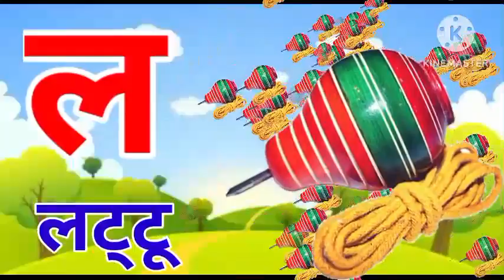अ से अनार, आ से आम, हिंदी वर्णमाला, अआइईउऊ,क से कबूतर,a se anar,aa se aam, हिंदीस्वरब्यंजन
अआइईउऊ,क से कबूतर,a se anar,aa se aam, हिंदीस्वरब्यंजन

हिंदी वर्णमाला गीत हिंदी वर्णमालागीत हिंदी वर्णमाला ध्वन्यात्मक गीत हिंदी वर्णमाला का उच्चारण बच्चों के लिए हिंदी वर्णमाला हिंदी स्वरब्यंजन हिंदी बालगीत बालगीत हिंदी व्यजन चार्ट हिन्दी स्वरब्यंजन चार्ट हिन्दी वर्णमाला अ से ज्ञ तक हिन्दी शब्द बच्चे को कैसे सिखाएं हिन्दी वर्णमाला बच्चों को कैसे सिखाएं हिंदी अक्षर सीखें हिंदी अक्षर सीखें अ से ज्ञ तक अ से ज्ञ तक अ से ज्ञ तक वर्णमाला क ख ग अ आ First step TV hindi varnmala geet hindi varnmala varnmala ka se kabutar hindi Ka Se Kabutar हिंदी वर्णमाला गीत हिंदी वर्णमाला अ से अनार आ से आम क से कबूतर ख से खरगोश ग से गमला
a se anar,aa se aam, chhoti e se imli, badi e se ekha, Chhota usse ullu, bada usi hun, Ka se kabutar, kha se Khargosh, ga se gamla, Hindi varnmala, a se gya Tak, a se gya Tak Hindi varnamala, Hindi alphabets, Hindi vowels, a aa I ee,k kh g gh ch chh j jh,